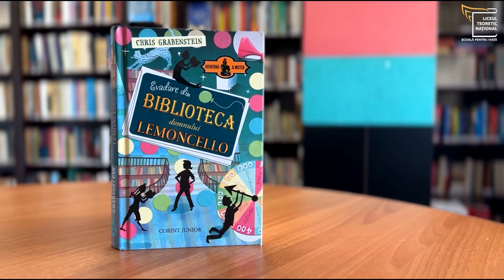Biblioteca LTN - Clubul de lectură al clasei a IV-a A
Pe Kyle Keeley și pe frații săi mai mari îi unește un singur lucru: jocurile născocite de domnul Lemoncello, jocuri care i-au cucerit pe toți copiii din Alexandriaville. Când Kyle află că domnul Lemoncello și-a proiectat noua bibliotecă din oraș și, cu ocazia deschiderii, oferă invitații pentru o noapte petrecută în clădire, cu jocuri la discreție, băiatul este hotărât să facă parte dintre cei doisprezece norocoși acceptați la inaugurare. Dar, până la urmă, se dovedește că miza este cu mult mai mare decât să intre în bibliotecă: adevărata provocare este să iasă din clădirea ultrasecurizată și plină de mistere.